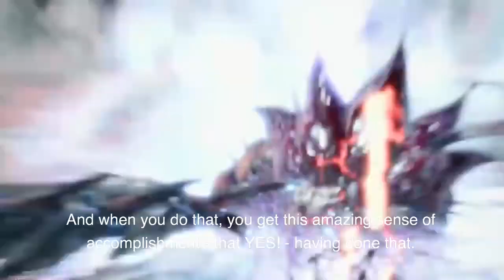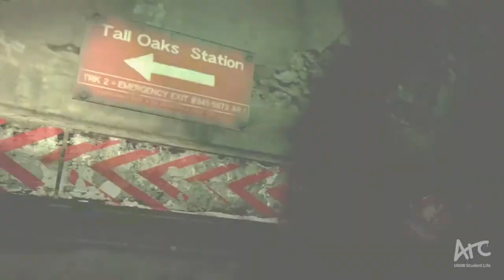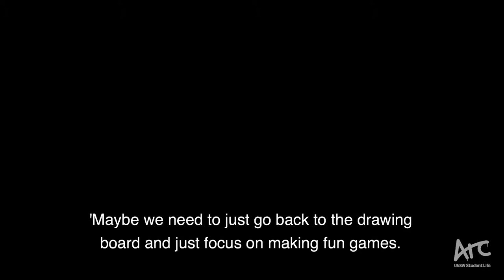Interview: Devil May Cry V's Director and Producer on game design, Netflix anime and more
Back at Sydney's Madman Anime Festival, director Hideaki Itsuno and producer Matt Walker spoke with Blitz TV about working on Devil May Cry V and future projects. Watch the video to find out the philosophy behind V's gameplay, an update on Netflix's anime adaptations of Devil May Cry and Dragon's Dogma, what they think makes a good action game, and how Capcom climbed its way out of an identity crisis.

This video was originally produced for Blitz TV, a media network associated with UNSW's ARC organisation. It was presented, produced and edited by Julian Rizzo-Smith and shot by Kevin Wang.